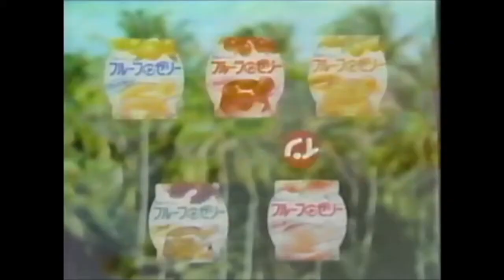CM ハウス フルーツインゼリー 高岡早紀2